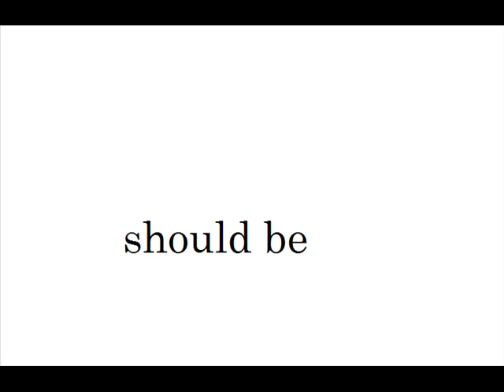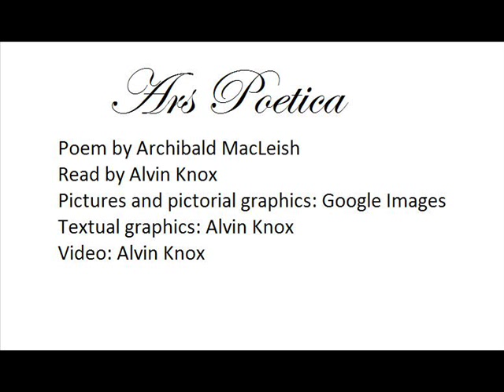"Ars Poetica" by Archibald MacLeish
Poem by Archibald MacLeish, read by Alvin Knox.  Pictures and pictorial graphics: Google Images.  Textual graphics: Alvin Knox.  Video: Alvin Knox.